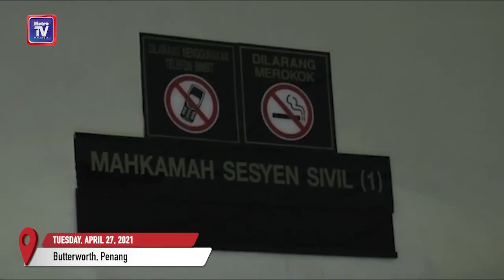Police inspector and corporal in Penang claim trial to graft charges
A police inspector and a corporal were jointly charged at the Sessions Court here today with soliciting a RM1,500 bribe, nearly five years ago.

Inspector Syed Amir Syed Kamarul Baharim, 37, and Corporal Mohamad Faizal Hashim, 35, claimed trial to the charge which was read to them by the court interpreter before Judge Ahmad Azahari Abd Hamid.

Both of them, who were then attached to the state police contingent headquarters, is alleged to have solicited RM1,500 from Malaysian Anti-Corruption Commission (MACC) agent provocateur who goes by the name Faizal Rahim.